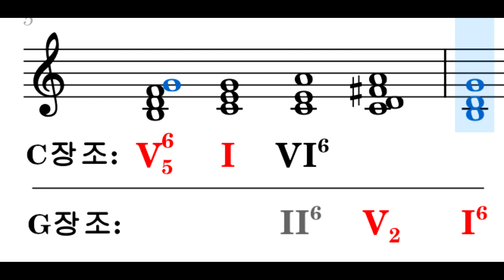3-38. 조바꿈(modulation); C→G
Artlake book 'Classic of classic' III장

3-38. VI와 II가 으뜸조와 딸림조의 공통화음(pivot chord)임을 이용하여 조바꿈함. 확립은 V7→I로 함